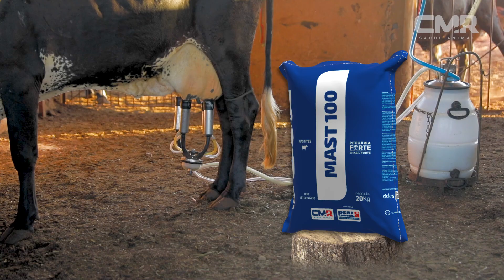Mastite controlada | Caso de Sucesso Chácara Santa Ana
Na Chácara Santana, localizada em Brasilândia, MS, a família Mariquito se dedica à produção de leite em um espaço de cinco alqueires, conciliando inovação tecnológica com as tradições do campo. A propriedade, além produção de suínos, conta atualmente com 23 vacas em lactação, responsáveis pela produção de 130 litros de leite por dia. À frente da operação estão Seu Mariquito e seu filho Matheus, de 25 anos, que combina seu conhecimento em novas tecnologias com o comprometimento de seguir as práticas tradicionais da pecuária.

“A gente sempre teve bastante problema com mastite aqui, principalmente quando começamos com a ordenha de leite,” relata Matheus. Segundo ele, os desafios da mastite eram uma constante ameaça ao rebanho. “Tínhamos muitas vacas e, uma vez ou outra, acabávamos perdendo algum animal por conta da mastite”.

A história da família começou a mudar com o apoio das soluções da CMR, especialmente o Mast 100, tecnologia desenvolvida pela Real H. O produto foi fundamental para reverter o quadro preocupante e prevenir a mastite, garantindo mais segurança e menos perdas. “Dentro do núcleo que a gente usa tem o Mast 100, que também previne a mastite, e isso tem ajudado bastante porque corremos menos risco de perder algum animal ou deles perderem algum teto,” explica Matheus.